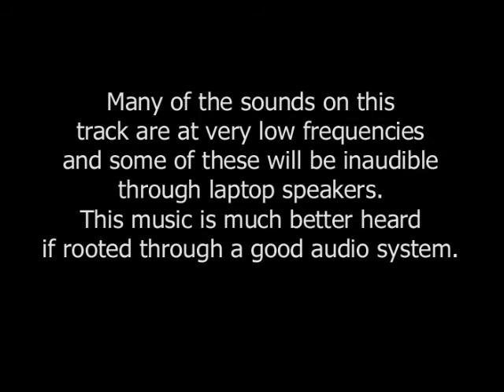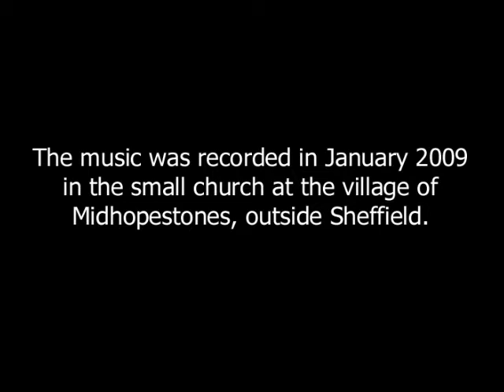'Midhopestones' - Rhodri Davies, Doneda, Martin, Minton, Patterson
'Midhopestones' by Rhodri Davies, Phil Minton, Lee Patterson, Michel Doneda and Louisa Martin.  This is an extract from one of four improvisations recorded in the small stone church in the village of Midhopestones, near Sheffield, England, in January 2009.
Rhodri Davies -  harp and electric harp,
Michel Doneda - soprano saxophone,
Louisa Martin - laptop,
Phil Minton - voice,
Lee Patterson - amplified objects.
There are a lot of very low frequencies used in this extract, so it is best listened to through a good sound system rather than laptop speakers.